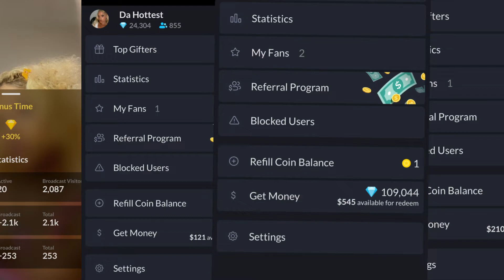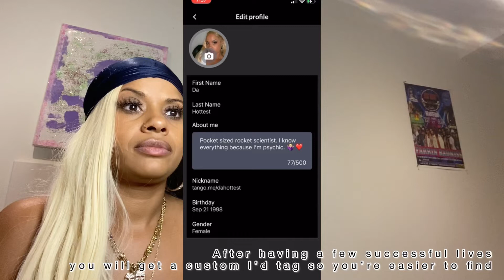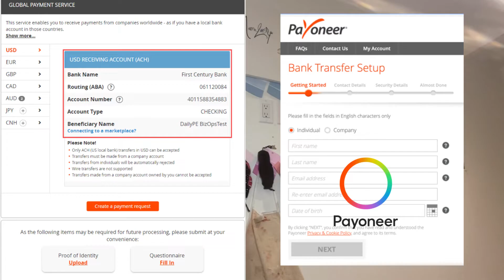Make $100+ a day ONLINE: Tango app.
This video is an introductory to making money online with fast safe secure legit money from people all around the world, while broadcasting online through an app called Tango!